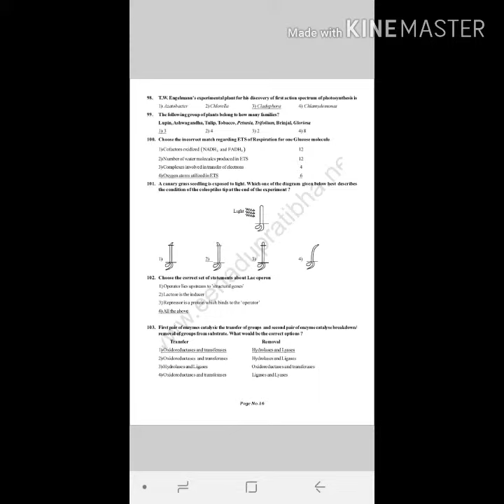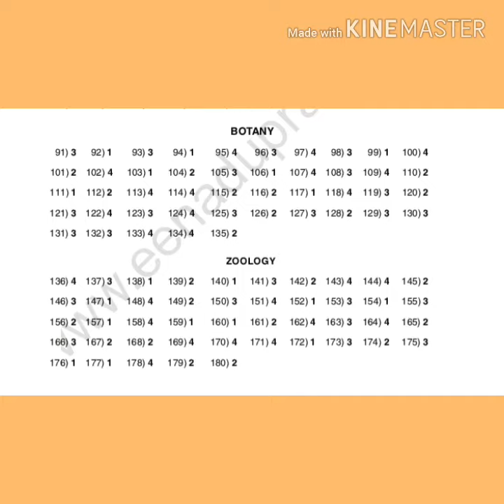NEET EXAM MODEL PAPER 1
Botany zoology important bits objective